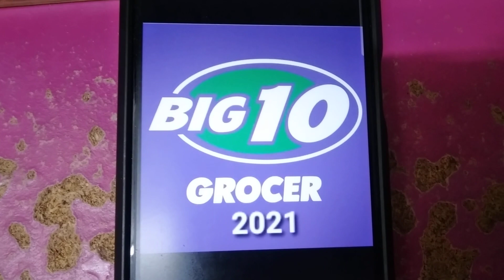Oppa-mart, Big 10 Grocer & Ten Ten Retail 2014-2023, 2021 & 2013-2020